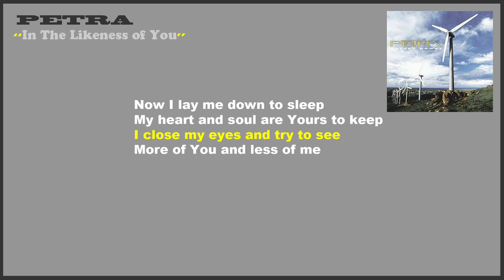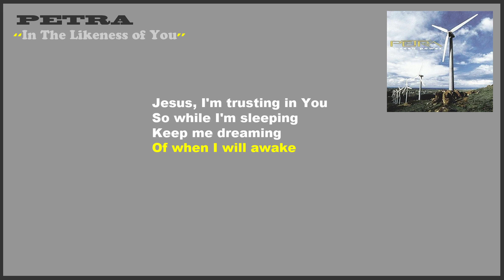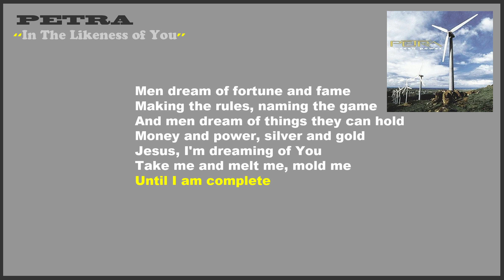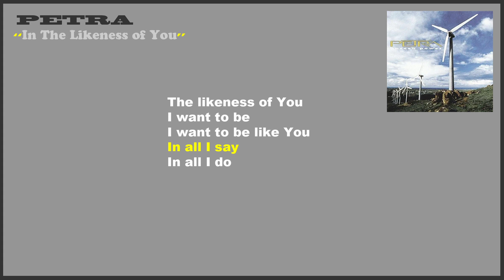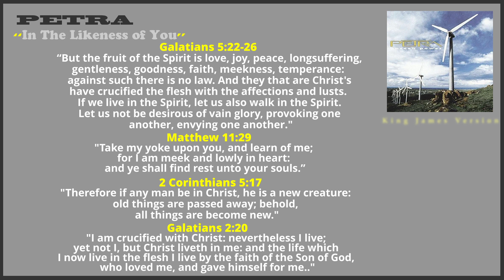Petra - In the Likeness of You (karaoke)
Song: In the Likeness of You
Artist: Petra
Album: Unseen Power
Words and Music by John Lawry and John Elefante

Enjoy singing along.
Ephesians 5:19-20
"Speaking to yourselves in psalms and hymns and spiritual songs, singing and making melody in your heart to the Lord; 20Giving thanks always for all things unto God and the Father in the name of our Lord Jesus Christ;"